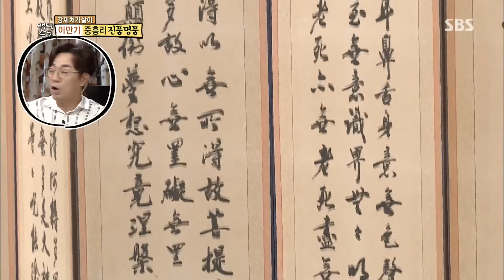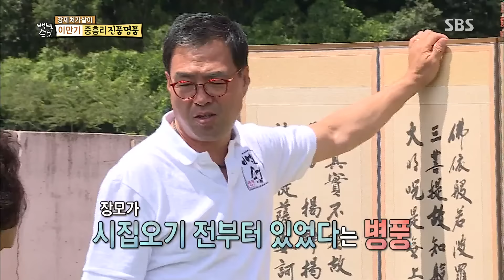이만기, 장모 병풍에서 ‘돈 냄새’ 맡고 급화색 @자기야-백년손님 392회 20170914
자기야-백년손님 392회 20170914 SBS

이만기는 장모가 창고에 묵혀두었던 오래된 병풍에서 돈 냄새를 맡고 갑자기 화색을 보인다.